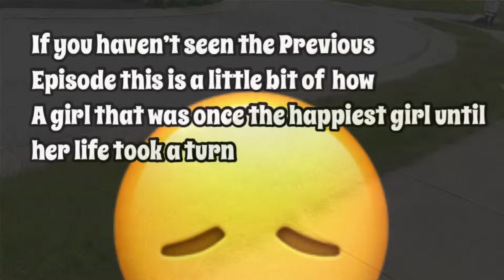Lost Until Found(Episode 5)